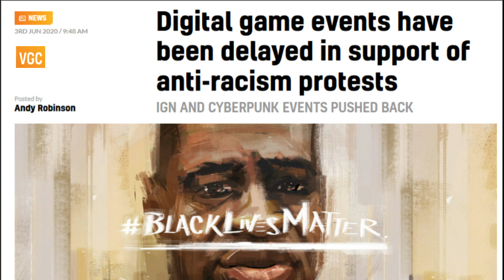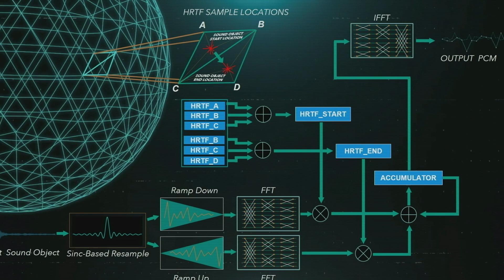معلومات جديدة عن حدث العاب بلايستيشن 5 🖲❗️وخاصية جديدة بتكون موجودة🦻🏼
بعد تأجيل الحدث الأسبوع الماضي
أعلنت سوني عن الموعد الجديد بالاضافة
للعديد من المعلومات المهمة حول الحدث

أيضا على